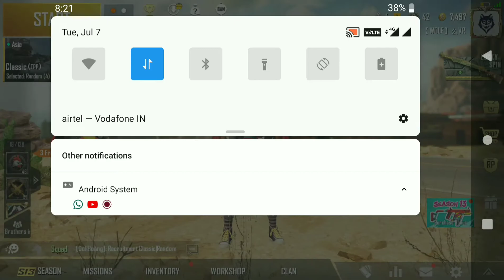NEW EVENT IN PUBG | SEASON 14 DIRECTLY RANK INCREASE IN SEASON 13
ALL FRIENDS SEASON 14 DIRECTLY RANK INCREASE